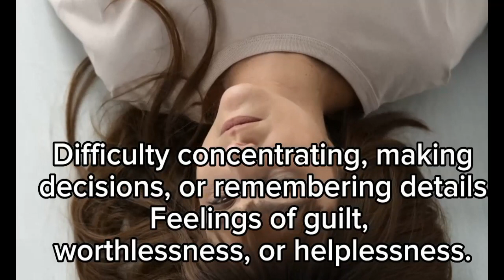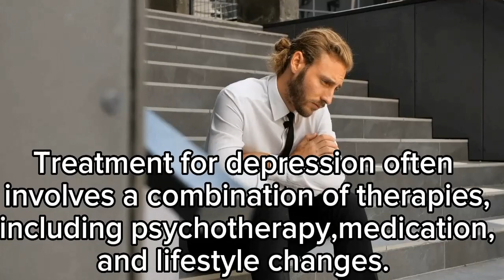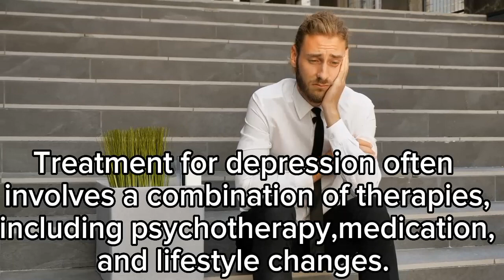Depression🧠 and it's solution||Depression ki alamat kia hain? ||Anxiety||Depression treatment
Depressionkyahai?whataresometermsofdepression?Depression ki alamat kia hain?Anxiety what are the symptoms of depression?
Hello friends!

About this video, 👇
Today I'm going to share with you some symptoms of depression.
Which is most important thing for all of us.

We can make our life beautiful and better through this.
Our channel can be a powerful way to improve our life.

YouTube is a powerful search engine that can help people to reach more people And increase the knowledge.

My channel is all about useful and Informative.

Regards,
Truth. Net

Your Quarries:
Depression Ki Alamat
Depression ki Nishanian
Health Tips
Depression se Nijat
Depression ka hal
Depression se bahar kaise aaye
Depression Motivation
Get rid of depression with these simple tips
Depression ka Ilaj
Stress ka ilaj
Stress kaise kam karain

Truth. Net
depressionkialamatkyahain? feelingdepressed signsofdepression Behaviorchangesduringdepression howDepressionAffectsonyourbody depressionvidoeqasimalishah depression physicalsymptoms ofdepression whatisdepression?